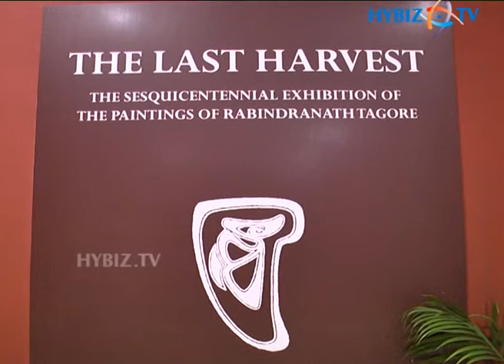The Last Harvest Painting Exhibition